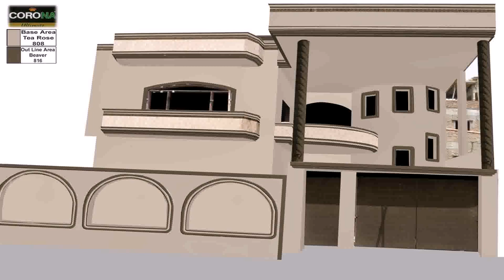House Front Wall Designs India